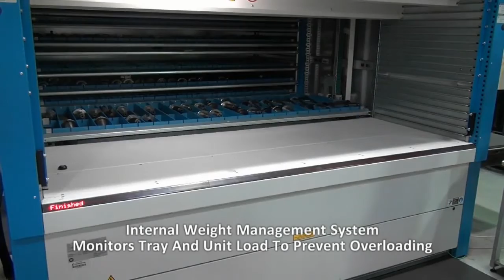ASRS Automated Shuttle XP Vertical Lift Module by KardexRemstar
The Kardex Remstar Shuttle XP Vertical Lift Module provides high-density storage in a compact footprint with fast access to stored materials. The Shuttle XP automatically delivers large trays with stored parts to an access window with a push of a button. The storage machine will automatically scan the height of the item to be stored and then store the tray within the Shuttle to maximize storage. Inside the Shuttle, trays are stored on both sides of the unit with an extractor device that travels up and down the center of the Shuttle to store and retrieve trays.

Utilizing overhead space, the Shuttle recovers up to 85% of the floorspace required by conventional shelving systems. The Shuttle delivers parts directly to the worker to increase picking productivity up to 2/3 and improve ergonomics and worker safety.

Shuttle XP features:
• Extractor Technology for quick and secured access to stored items
• Toothed belt drive for fast travel and delivery of storage trays
• Tray height detection to automatically maximize storage density
• Automatic shutter doors for inventory security and dust protection
• Light curtain for maximum operator safety
• Tray delivery to user’s preferred ergonomic height settings
• Dual tray delivery to enhance productivity
• Multiple weight capacity trays for mixed weight loads

Modular construction to allow unit’s height to be expanded for future storage needs.